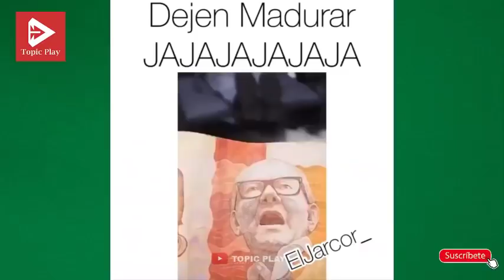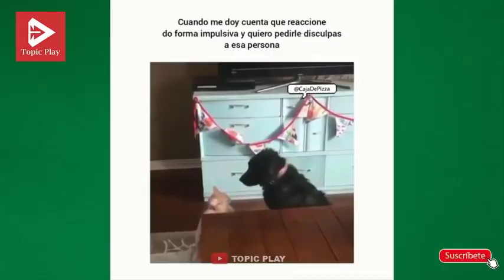VIDEOS VIRALES 🚨🚨🚨 | SI TE RIES PIERDES 🔥 2019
❤️ Puedes APOYAR al canal con una DONACIÓN,  claro si está dentro de tus posibilidades.
Con donación o sin donación, MUCHAS GRACIAS POR TU APOYO.